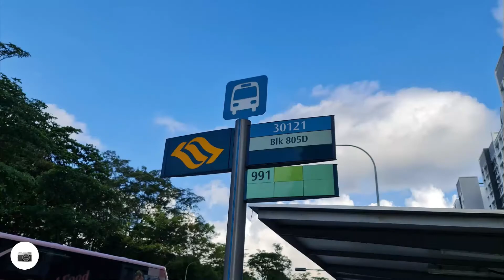Day #14: 6.5km Bus Stop Hiking